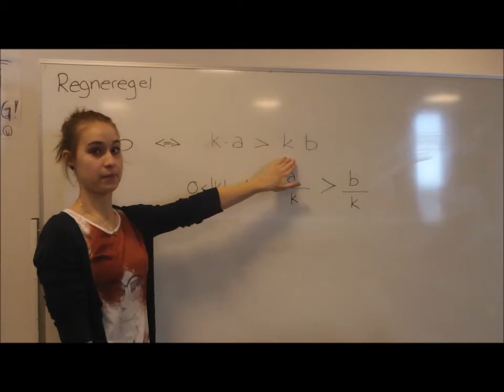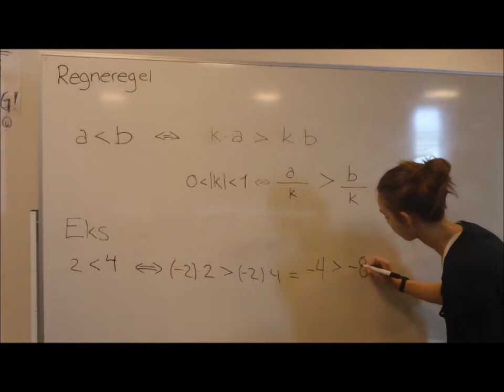Video Matematik Uligheder multiplikation og division med et negativt tal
I.1.5.3 Regneregel: Multiplikation og division med et negativt tal

Lavet af: Malene T og Stine